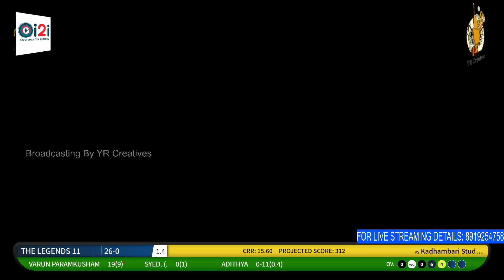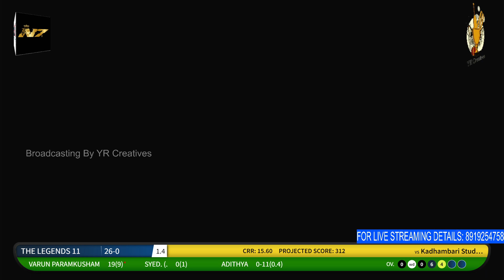Grand Arena Premier League S - 2 ( The Legends11 vs Kaddhambari Studios11 )